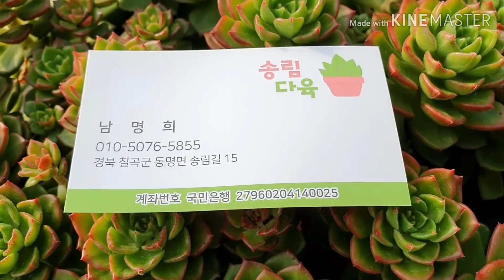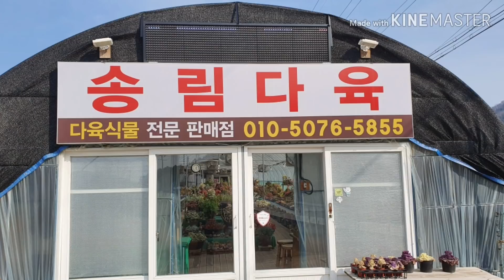명품백 보다 멋진 명품 다육이 4백만원 화이트그리니 👀 엄지척👍/succulents companion plants